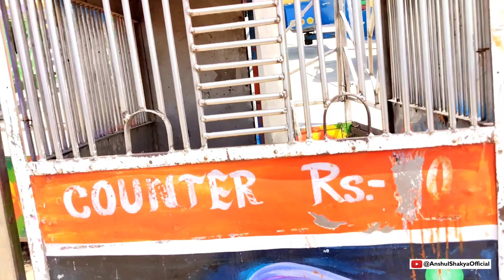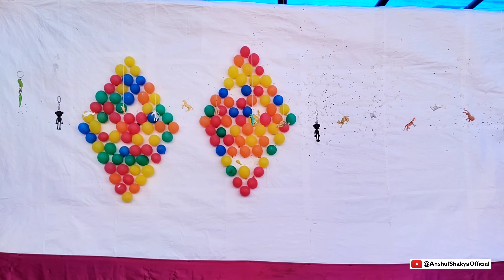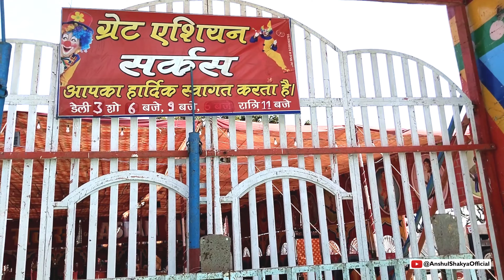मैनपुरी में पहली बार आया सर्कस | मैनपुरी मेला | Mainpuri Ka Mela | Mainpuri Ki Niwas | Anshul Shakya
Mainpuri Ka Mela | मैनपुरी की शीतला देवी | Anshul Shakya Official | MAINPURI ki niwas

mainpuri ki niwas
mainpuri numaish 2022
mainpuri mela 2022
mainpuri
mainpuri ka mela
mainpuri niwas
mela
mainpuri boys
mainpuri numaish
mainpuri numaish 2023
mela mela
shitala maiya ke gane
anshul shakya
hussainpuri
jila mainpuri
last navratri status
madhav nagar ka mela
mainpuri ka jhanda
mainpuri ke raja
mainpuri ki
mainpuri ki devi
mainpuri ki devi sheetala
mainpuri ki hawa
mainpuri ki numaish
mainpuri ki shitala devi
mainpuri ki devi
mainpuri ki hawa
mainpuri ki numaish
mainpuri ki video
mainpuri sheetla devi mandir
mainpuri video
mela maiya ka
mela mein
shitala maa song
shitala man ka gana

Anshul Shakya
From :- Mainpuri, Uttar Pradesh (India)